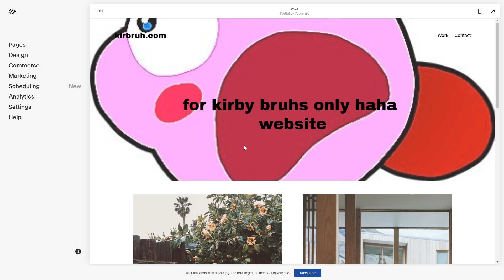Kirby's Scream Course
Kirby but some trick shots happen

Also HUGE thank you to Squilly for the arrangement of today's video and Golditale for the thumbnail art!

:D